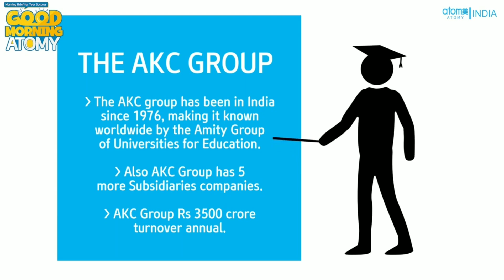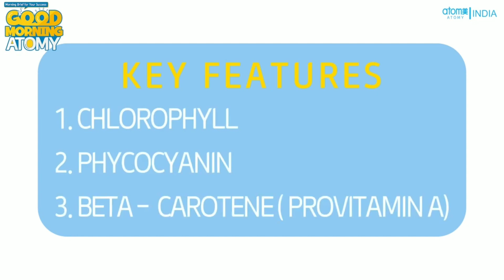Spirulina benefits || What is Spirulina || Best Spirulina in India